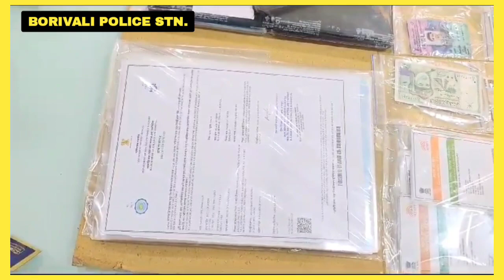Mumbai Police's strong Action illegal Bangladeshi migrants